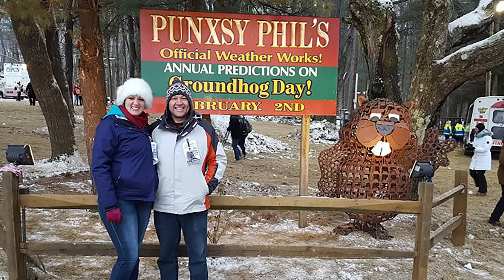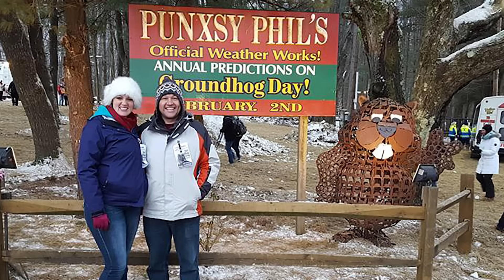The Real Story of Groundhog Day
Ever wonder why every February 2nd the United States turns to an overweight rodent for meteorological predictions? Find out in the real story of Groundhog Day.
A special thanks to my Ultimate Supporters! Oof Almighty, The Ashen Two, WellForFoxSake &  897Reese - who help make videos like this possible.